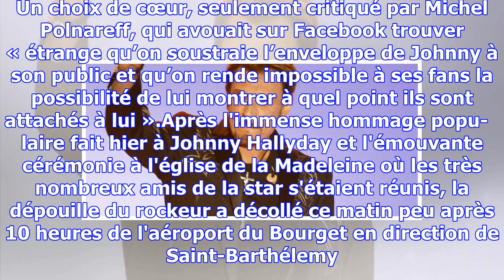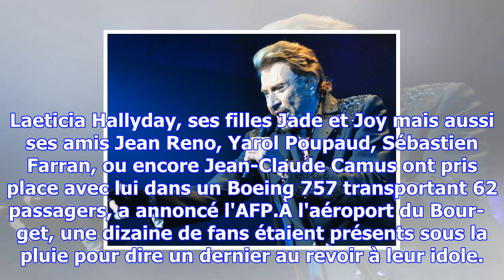La dépouille de johnny hally­day, entou­rée de ses proches, s'est envo­lée pour saint-barthé­lemy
Publié le dimanche 10 décembre 2017 à 12:40  par Cyril DelauneSans aucun doute, pour Johnny Hally­da...